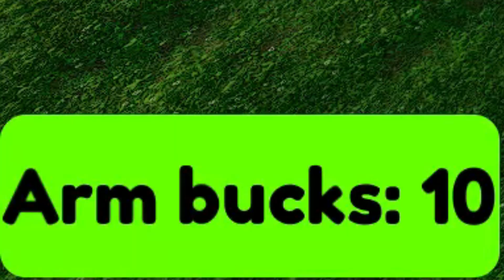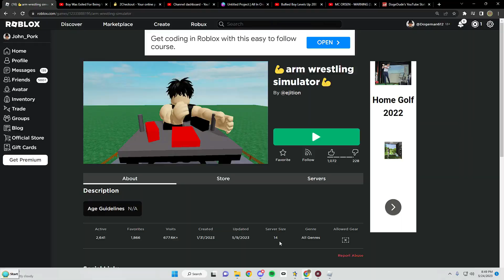I got 50,000,000 million strength in Arm Wrestling Simulator (OP)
I got the best knife in this fun game